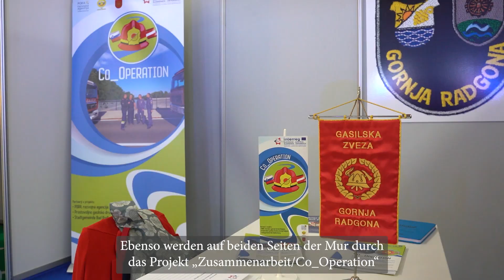Skupna vaja radgonskih in gornjeradgonskih gasilcev | Sobra 2021